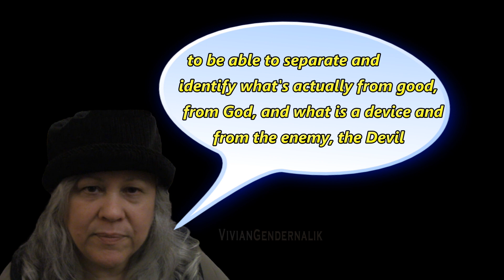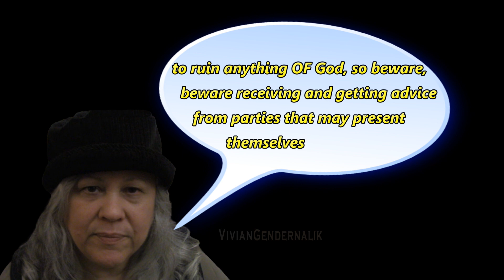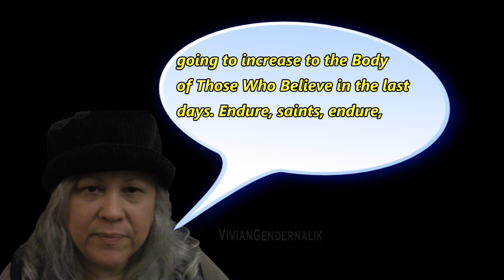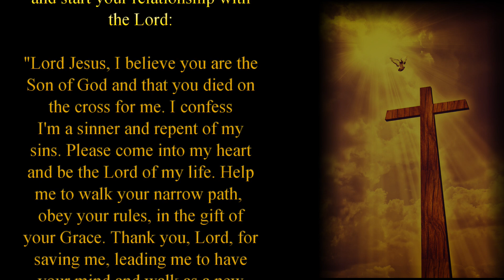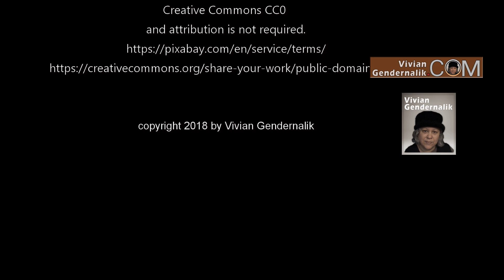Brethren Beware Christian Advice Laced with Put-Downs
From time to time you will face this kind of advice if you are endeavoring to heed the call of the Lord to have your hand on the plow, and this is a Saints-Locker-Room pep talk to put it into the right perspective.

CAUGHT AWAY TO MEET GOD TO HEAR AND SEE HIS VIEW OF THOSE ON EARTH THE LAST DAY
BECAUSE I MET A DEMON RULER IS WHY I SUPPORT PHILIPA KURANCHIE'S VIDEOS THEY'RE ON EARTH

• People have testified my videos as drawing them closer to Christ or even saving their souls, but many of the videos I create costs me hundreds of dollars from hired labor, imagery licensing, software, equipment (vs thousands dollars professional). There are several ways you can help me fund this work, and every amount is helpful:
and/or
b) get a copy of my book on Amazon which you can find under my name Vivian Gendernalik
and/or
c) get an mp3 of one of my songs:
• Your support is highly appreciated and helps to let me continue funding these Last Day ministry work, Thank You.